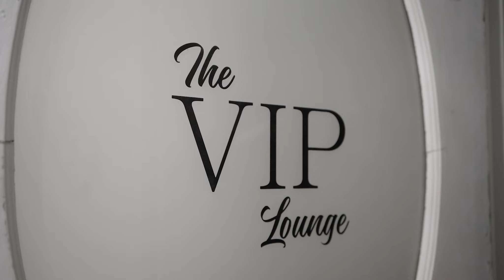Heartwarming Lake House Wedding • Odessa + David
Odessa + David's Wedding Highlight